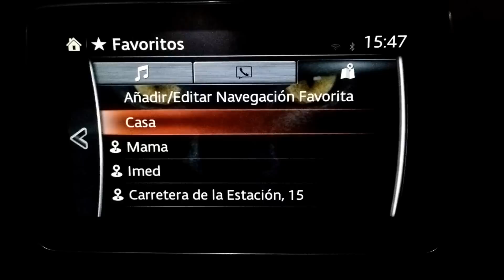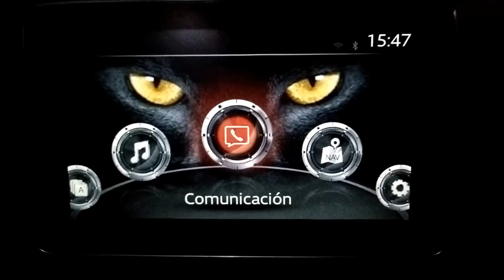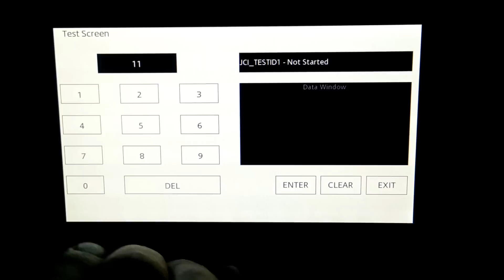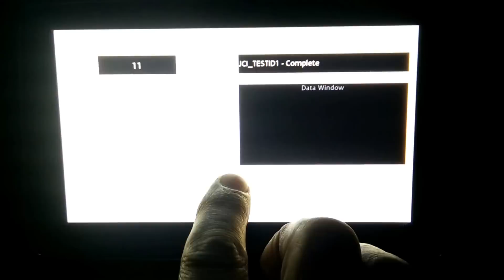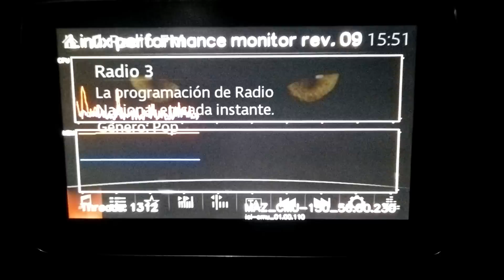MAZDA CONNECT MENÚS OCULTOS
IMPORTANT
MENU SCRIPTS SOLO EN VERSIONES 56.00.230 o inferior
TOGGLE MENU ONLY VERSIONS 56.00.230 or  lower